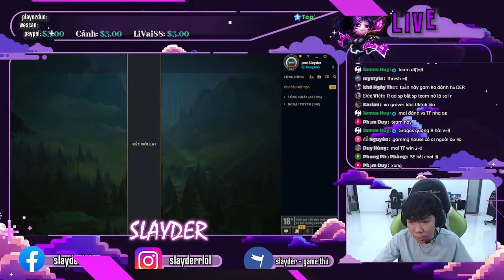CHUẨN BUILD KALISTA 13.14 CÂN MỌI KÈO ... TÙY TÌNH HUỐNG | SLAYDER